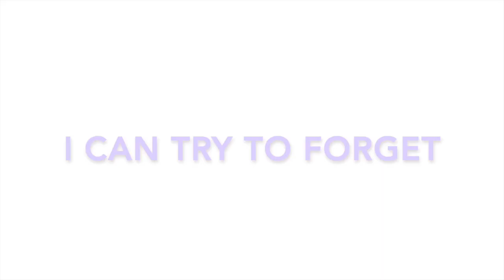All The Things They Said || Macaque Edit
⭐️ Fanfic Plot: Basically, Lady Bone Demon hatches a scheme that convinces Shadowpeach (Wukong and Macaque) and IronBull (Demon Bull King and Iron Fan) that their sons are dead with no chance for resurrection.

(All the while raising MK and Red Son to be an enemy again them...)

 💜 AMV Plot 💜

Even before the plot of Of Blood & Bones began, Macaque has been through... a lot.

It's no surprise that something finally breaks.

Song: All The Things She Said
By: tATu